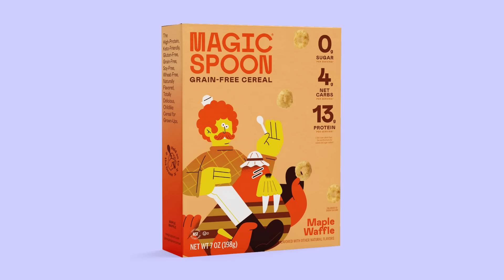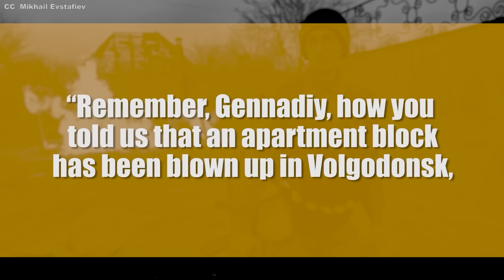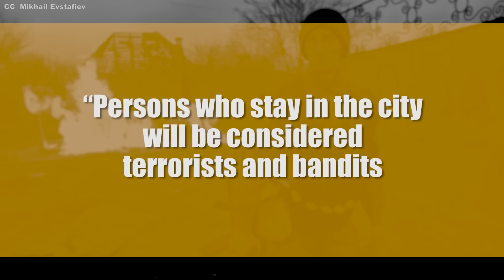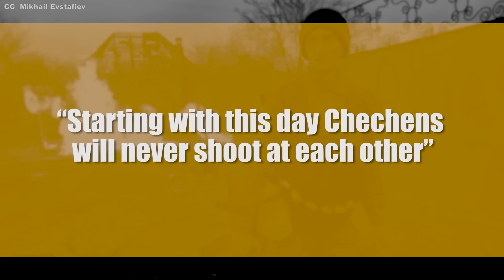The Second Chechen War: Inside Putin's First Invasion